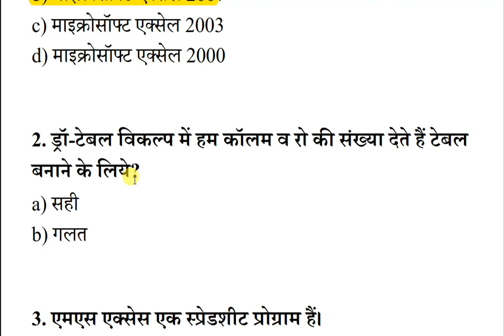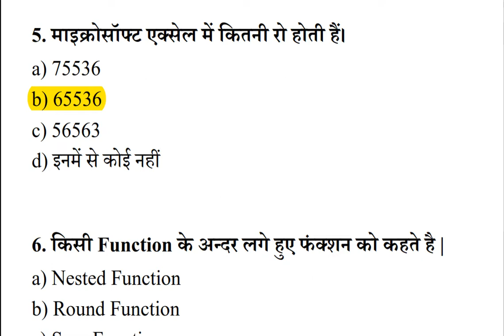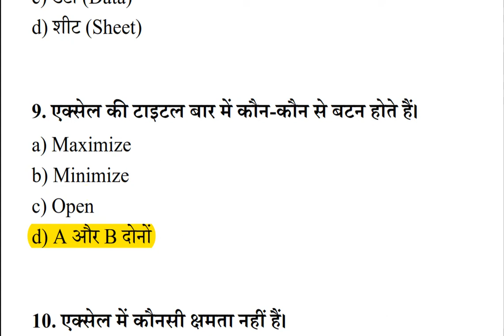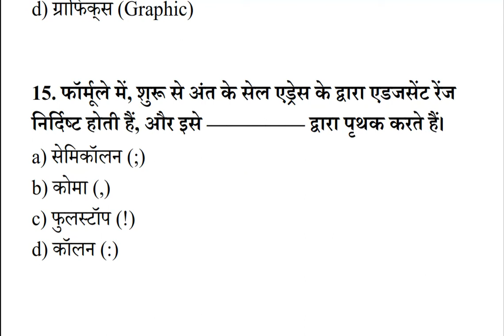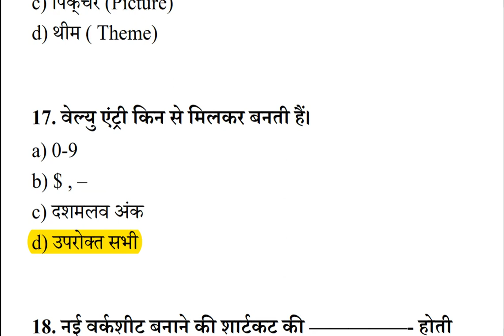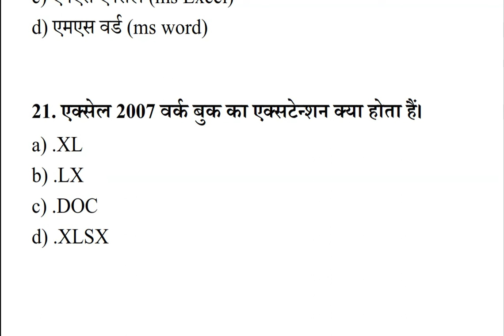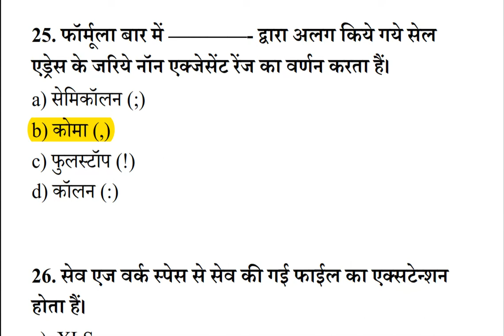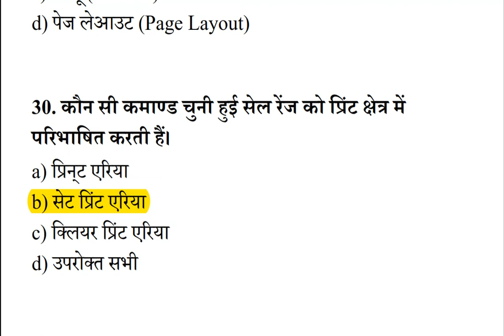Part 11, Computer Online Mock Test | Computer Gk In Hindi । CCC Test | Gitech Institute | Ravi Sir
हेलो दोस्तों/Students इस वीडियो में आपको पिछले एग्जाम में पूछे गए महत्वपूर्ण प्रश्न बताए गए हैं जो कि आने वाले दिनों में होने वाले सीसीसी/Other Computer परीक्षा के लिए अति महत्वपूर्ण है |

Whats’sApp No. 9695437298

**CCC Exam 5 Practice Set Extra (500 Mcqs)** Download PDF Hear